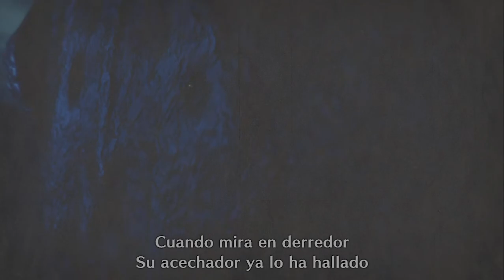Monster Hunter Rise - Episodio 24 - Anjanath, cazador bruto